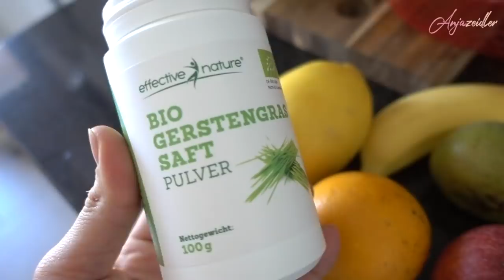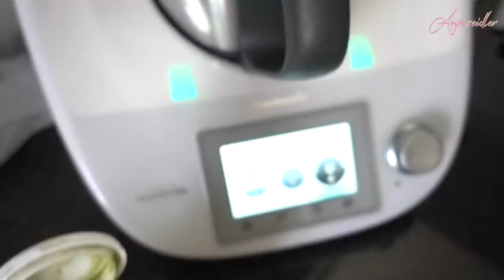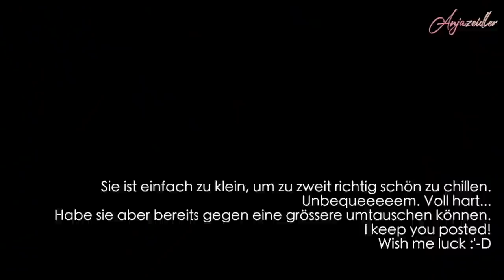OMG FEHLKAUF!!!! anja live -.-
-10% code: AnjaZ10

► Meine Kochvideos
► pflanzliche Ermährung